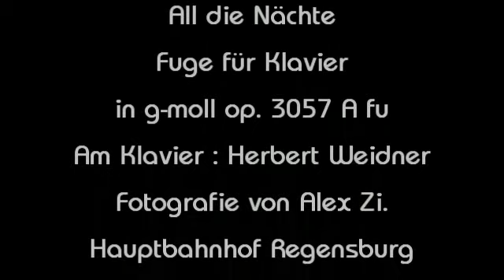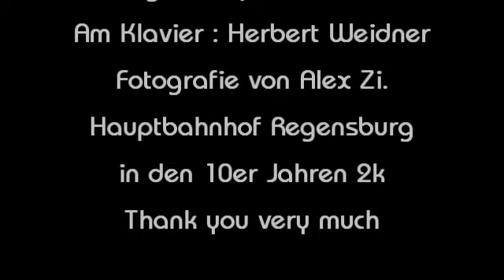Herbert Weidner All die Nächte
Willkommen in Regensburg. Der alte Hauptbahnhof. Musik für Klavier in g-moll op. 3057A fu. Am Klavier : Herbert Weidner. Fotografie von Alex Zi. Vielen Dank.